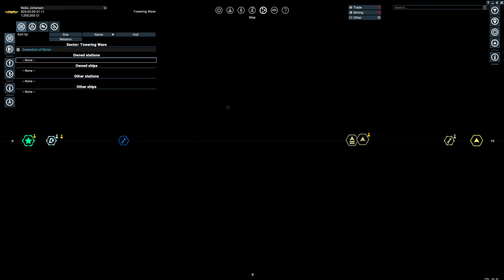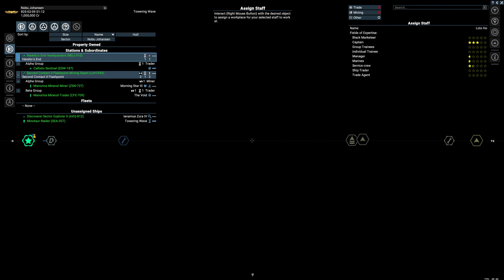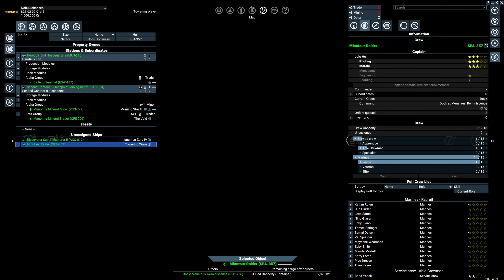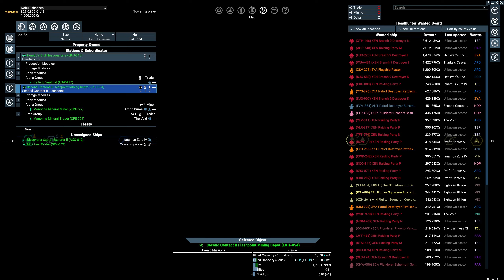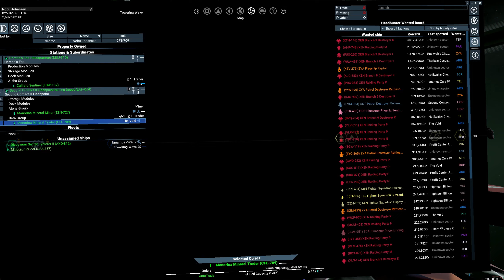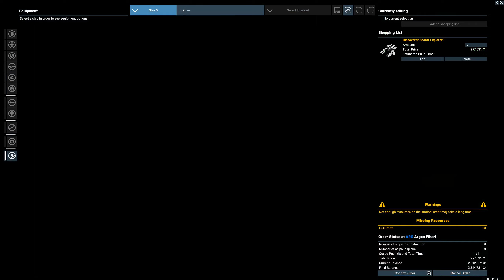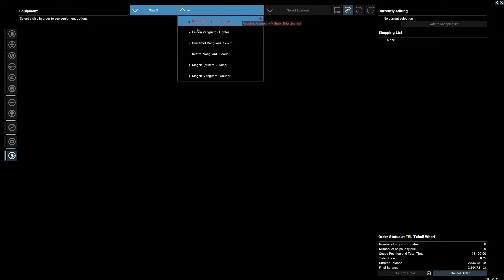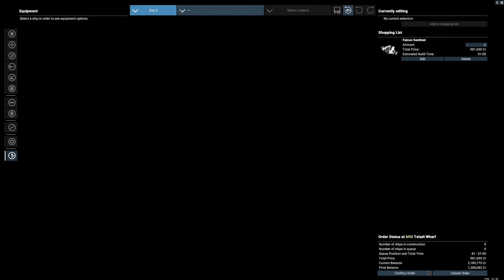X4 Foundations (6.20) - Let's Play Poorly - 3.29 - triangle massacre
We finally succeed in driving off the Kha'ak!